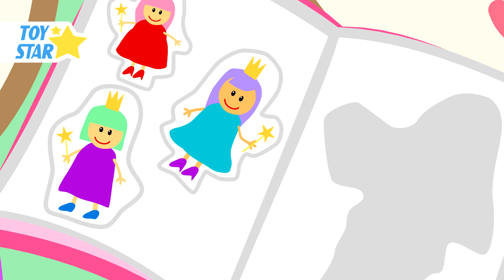Dolly & Friends Funny New Cartoons videos for kids | Season 2 | Compilation #308